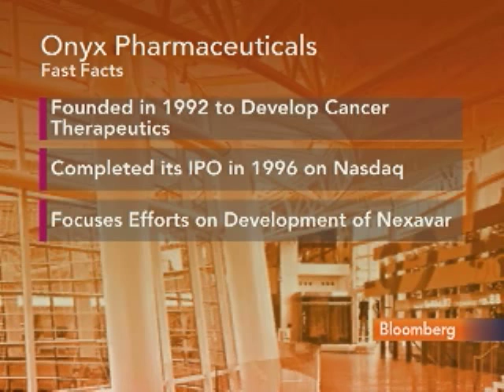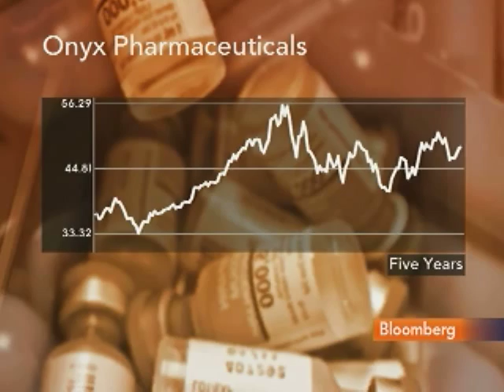Coles Says Onyx Aims to `Accelerate' Drug Development: Video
Aug. 18 (Bloomberg) -- N. Anthony Coles, chief executive officer of Onyx Pharmaceuticals Inc., talks about the outlook for the company's drug development and cancer treatments.
     Coles talks with Pimm Fox on Bloomberg's "Taking Stock." (Source: Bloomberg)